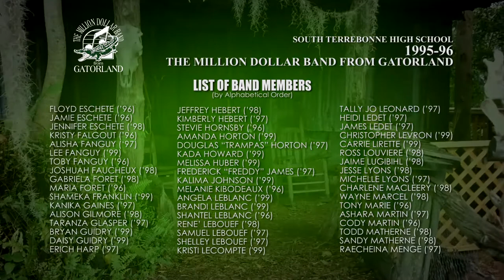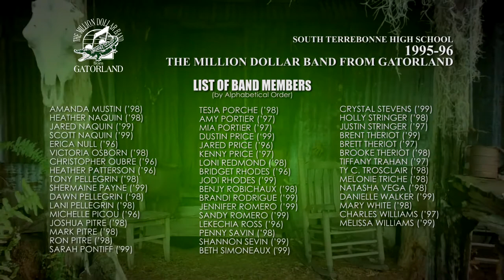South Terrebonne High School Alma Mater | STHS Million Dollar Band from Gatorland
South Terrebonne High School Alma Mater
performed by 1995-96 The Million Dollar Band from Gatorland

Director of Bands: Jason Lyons